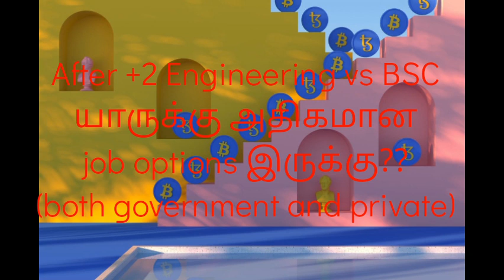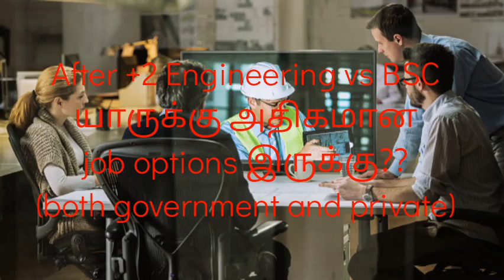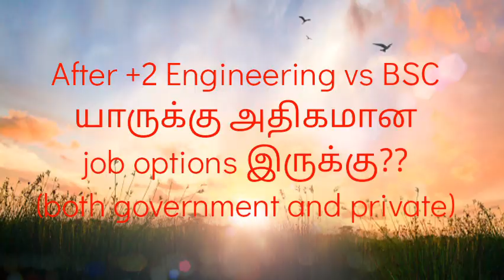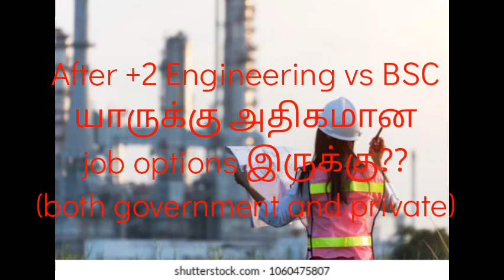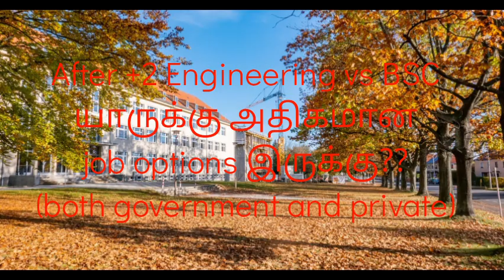After +2 Engineering vs BSC ethu எடுத்த எந்த மாதிரி job options இருக்கு?? Both private and govt??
After +2 எந்த course எடுத்த engineering vs BSC அதிகமான job options இருக்கு?? எது choose பண்ணலாம்??